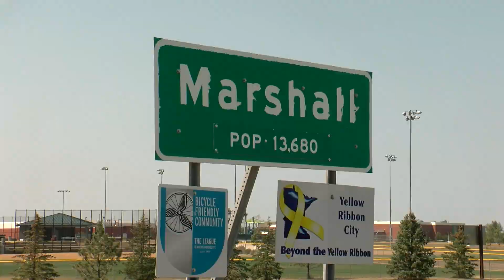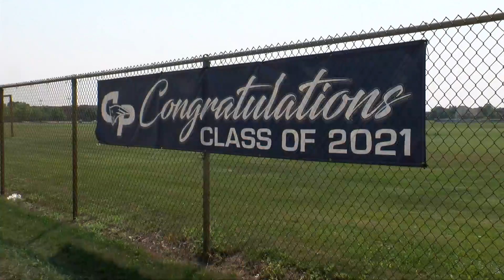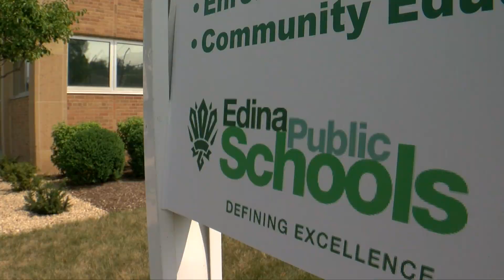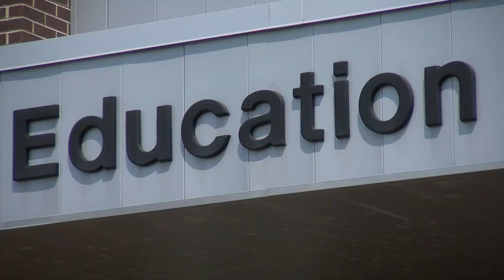COVID Report Card: A Look At Distance Learning’s Toll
A WCCO investigation reveals the COVID report card that shows a greater number failing to make the grade.